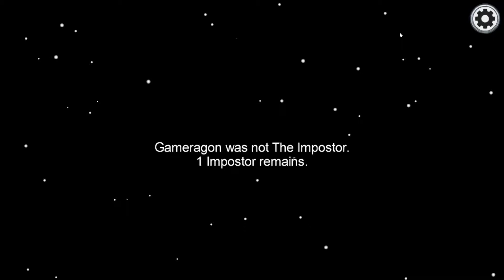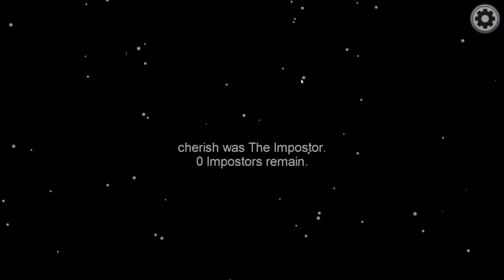Funny Moments While Playing Among Us Gameplay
Enjoy playing among us, with funny moments, and doing tasks, this amazing game, I hope you guys enjoy it.

You can play among us with 10 players via LAN or WiFi, and beware of imposters when you're doing your tasks, There may be more than one impostor killing the other players so that they can win the match.